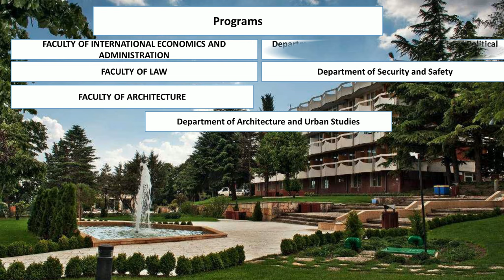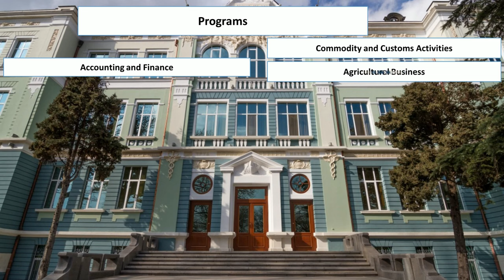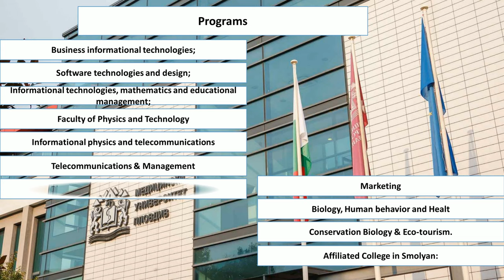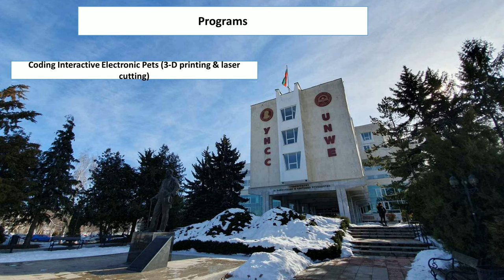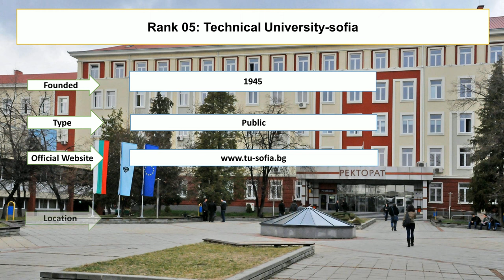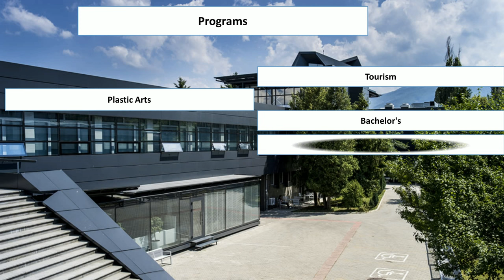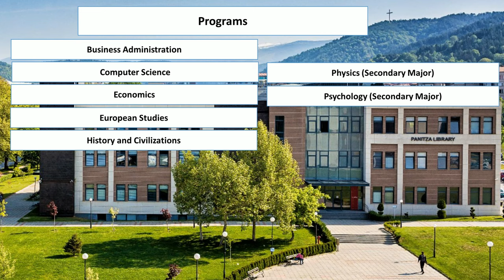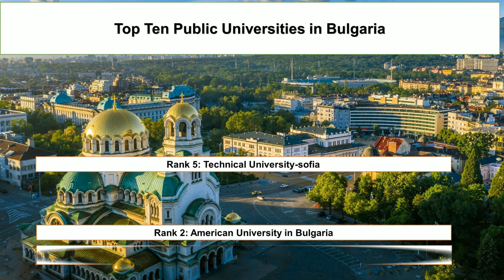Top 10 PUBLIC UNIVERSITIES IN BULGARIA New Ranking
Entireeducation enlisted top 10 public universities in Bulgaria new ranking. Sofia University and American University in Bulgaria are the best universities in Bulgaria. Technical University Sofia and University of National and World Economy are among best medical university in Bulgaria.

Rank 1: Sofia university
Rank 2: American University in Bulgaria
Rank 3: Trakia University
Rank 4: New Bulgarian University
Rank 5: Technical University-sofia
Rank 6: University of National and World Economy
Rank 7: Plovdiv University
Rank 8: University of Economics-Varna
Rank 9:  Medical University-Varna
Rank 10:  Varna free University